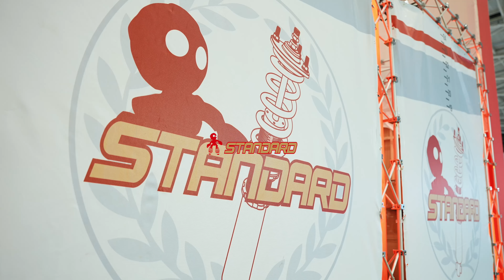AMPA Show 2024 | Standard Suspension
Taipei AMPA Show 2024 Standard Suspension Exhibition Record
今年AMPA老大出動他的這台完整度很高的
Pandem E36參加展覽
aka小白same wide same white室友
也是我以前在加州參與打造的Show Car 之一

順便工商一下此車目前有意出售
有興趣蒐藏起來的朋友歡迎跟我聯絡！

車輛資訊：
1996 BMW E36 328 大五速手牌 美規無正牌
Pandem E36寬體外觀
Rocket Bunny x Enkei 6666 Wheels（限量發售
Rocket Bunny x Takata 街道版賽車椅（限量發售
Takata 甩尾賽車安全帶
Standard 舉升避震器
Hardrace 底盤強化套件
Greddy Performance 排氣管
NRG Innovations 方向盤快拆
Greddy Performance 賽車方向盤
Safety 21 四點式防滾架（結構有增加
DRMR77 多活塞煞車組

繼續補一下遺失時間軸 Apr. 24